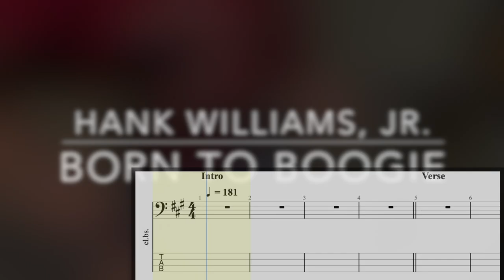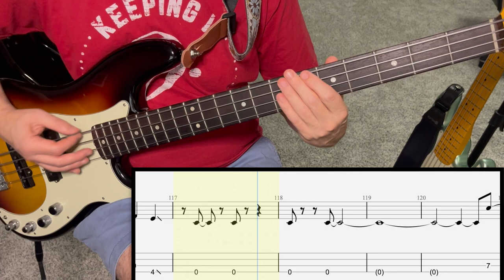Born To Boogie - Hank Williams, Jr. | Bass Guitar Cover (Play Along Tabs)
If you like my videos and would like to support what I do, you can purchase this tab in my or get a Patreon With a Patreon you get the tab and extras for this song and over 250 of the most popular country songs -- many of which are not available here on YouTube.

Comment Guidelines
I love hearing from you. I do want this to be a positive community with content that's suitable for bass players of all ages. Negative or disrespectful comments directed at me or others will be removed.

* What is the chord progression of each part? The chord is usually the first note of the bar - but not always. Is the chord major or minor?
* If having trouble with a difficult passage, feel free to simplify it. When playing live, so long as you hit the chord changes and play in rhythm, most audiences never know the difference.